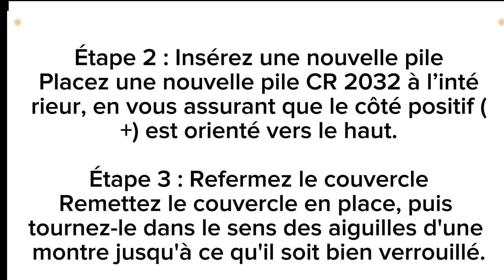Comment Ouvrir Votre Fresh 'n Rebel Smart Finder AirTag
Beaucoup de gens rencontrent des problèmes pour ouvrir leur Smart Finder, mais ne vous inquiétez pas, dans cette vidéo, nous allons vous montrer exactement comment faire.

Étape 1 : Tournez pour ouvrir le compartiment de la batterie
Tournez délicatement la rainure du couvercle de la batterie dans le sens inverse des aiguilles d'une montre pour l'ouvrir.

Étape 2 : Insérez une nouvelle pile
Placez une nouvelle pile CR 2032 à l’intérieur, en vous assurant que le côté positif (+) est orienté vers le haut.

Étape 3 : Refermez le couvercle
Remettez le couvercle en place, puis tournez-le dans le sens des aiguilles d'une montre jusqu'à ce qu'il soit bien verrouillé.